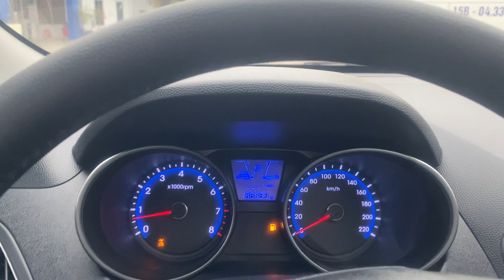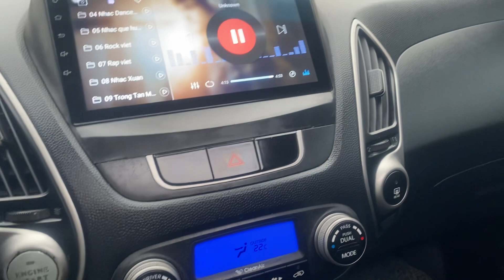Đẳng cấp mãi mãi Hyunhdai Tucson 2010 số tự động 2.0 đẹp chất zin từ A-Z Lh 0397 265 286